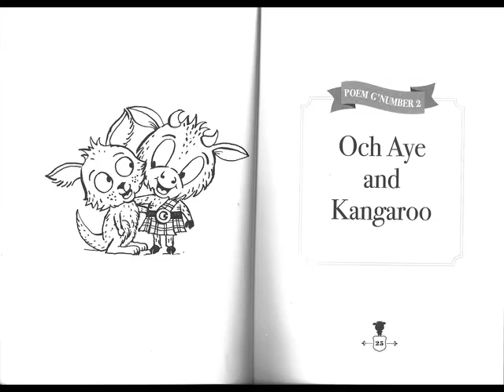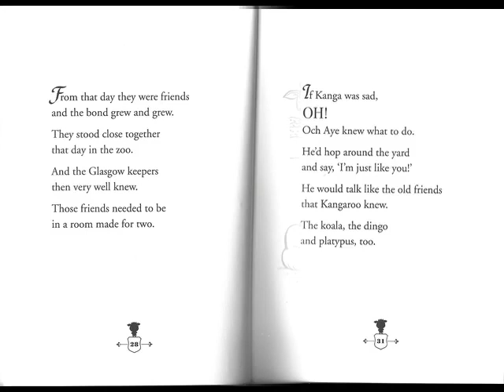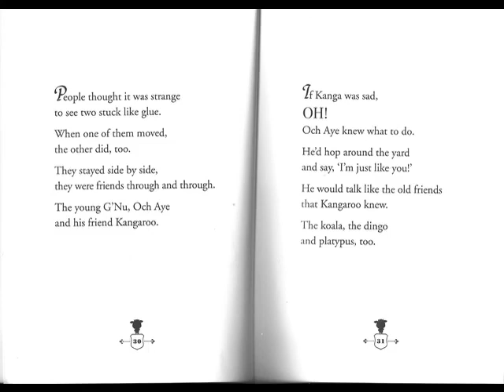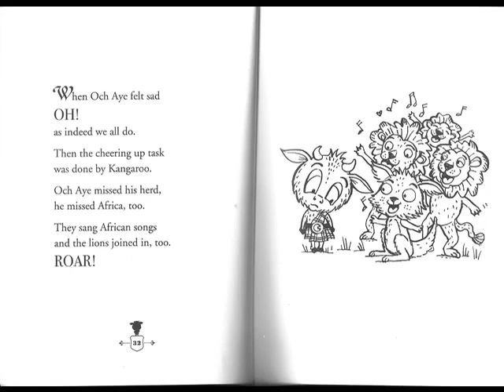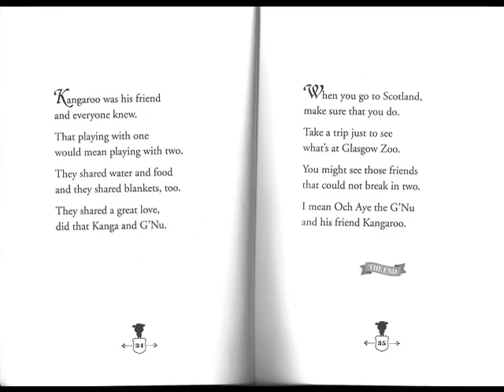Jimmy Barnes - Och Aye and Kangaroo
From The Recorded Poems of Och Aye the G'Nu.

Every wildebeest needs a good friend who is true.
A shoulder to cry on 'cause that's what friends do.
One who knows when to laugh and a listener, too.
That someone is Kanga for Och Aye the G'Nu.

Och Aye met dear Kanga the first time he flew.
On a flight that was headed to places anew.
It was all very strange and it scared Kangaroo.
And his paw held the hoof of young Och Aye the G'Nu.

From that day they were friends and the bond grew and grew.
They stood close together that day in the zoo.
And the Glasgow keepers then very well knew.
Those friends needed to be a room made for two.

People thought it was strange to see two stuck like glue.
When one of them moved, the other did, too.
They stayed side by side, they were friends through and through.
The young G'Nu, Och Aye and his friend Kangaroo.

If Kanga was sad, OH!, Och Aye knew what to do.
He'd hop around the yard and say "I'm just like you!"
He would talk like the old friends that Kangaroo knew.
The koala, the dingo and platypus, too.

When Och Aye felt sad, OH!, as indeed we do.
Then the cheering up task was done by Kangaroo.
Och Aye missed his herd, he missed Africa, too.
They sang African songs and the lions joined in, too. ROAR!

Kangaroo was his friend and everyone knew.
That playing with one would mean playing with two.
They shared water and food and they shared blankets, too.
They shared a great love, did that Kanga and G'Nu.

When you got to Scotland, make sure that you do.
Take a trip just to see what's at Glasgow Zoo.
You might see those friends that could not break in two.
I mean Och Aye the G'Nu and his friend Kangaroo.